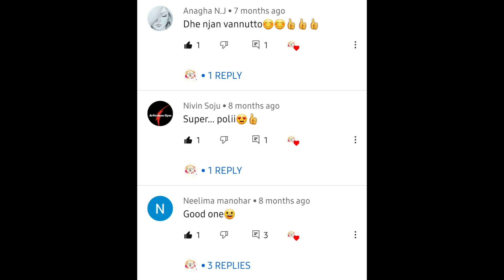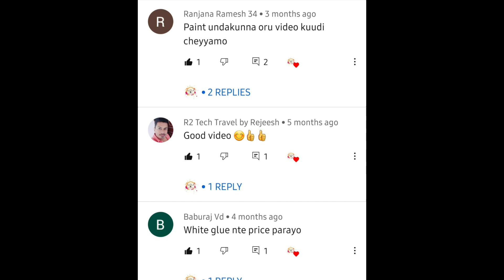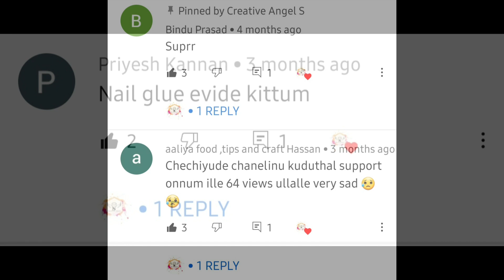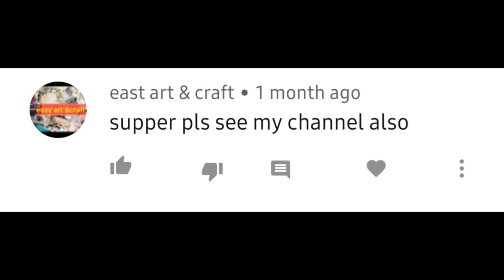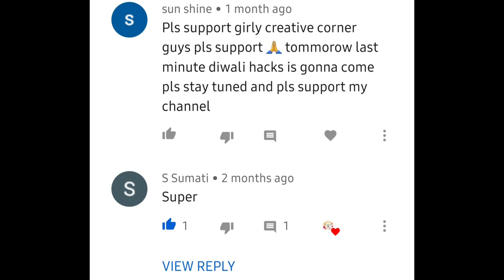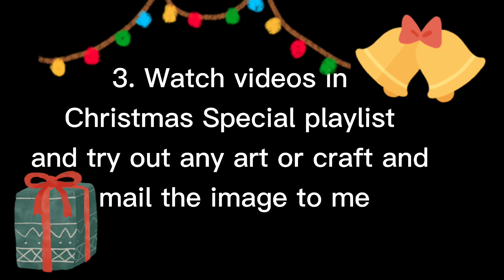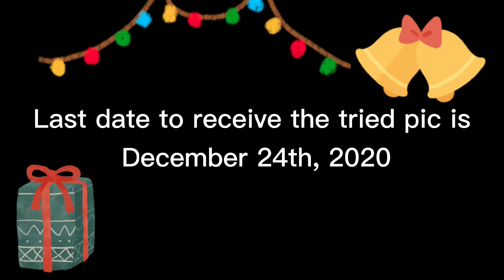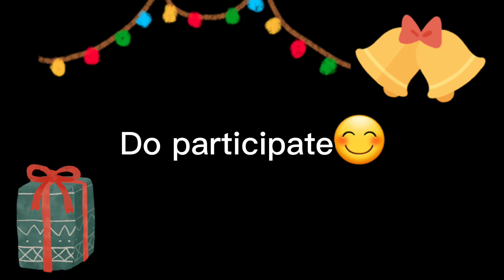1k Special Video|1000 Subscribers|Thank you family